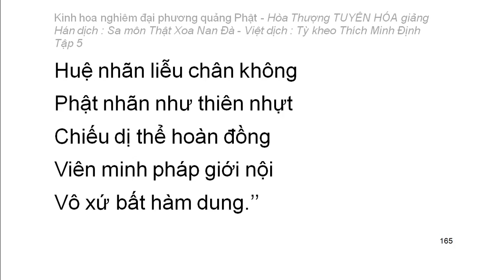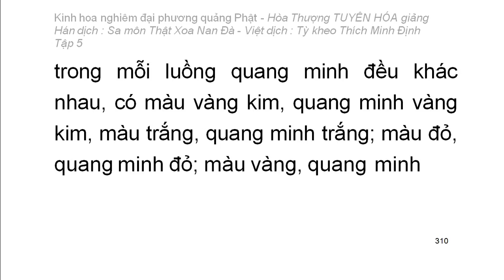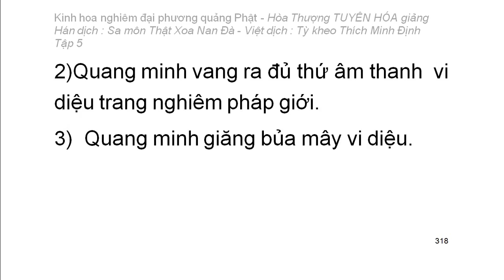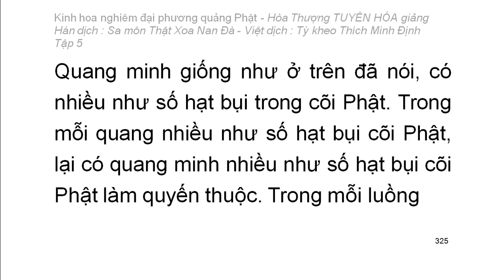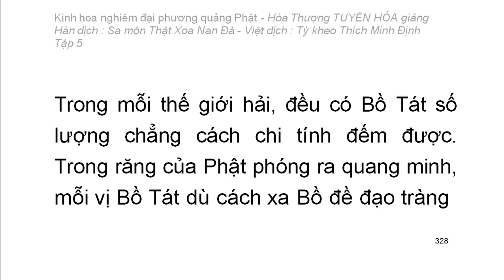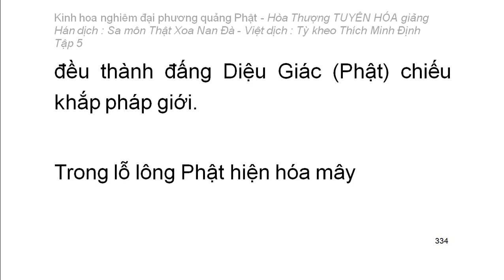Kinh hoa nghiêm - hoà thượng Tuyên Hoá giảng giải - Tập 5/25 (tiếp theo)